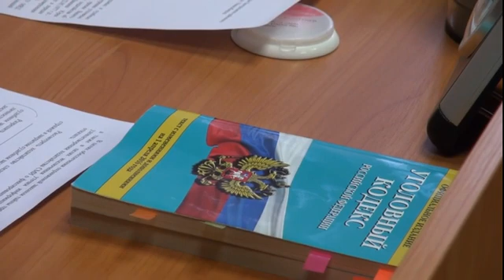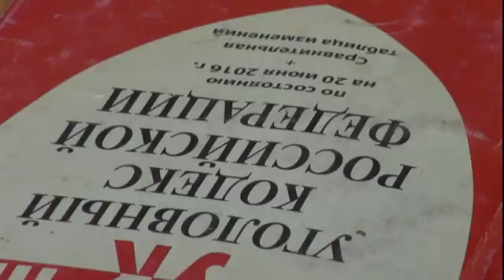Банда вымогателей арестована в Новосибирске